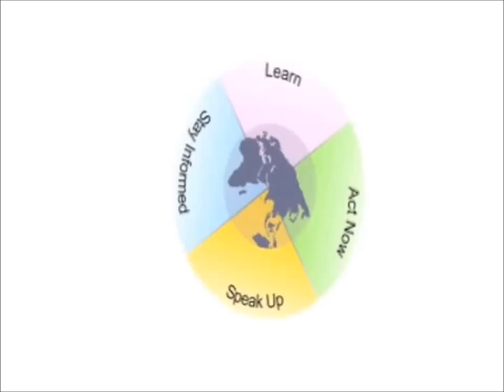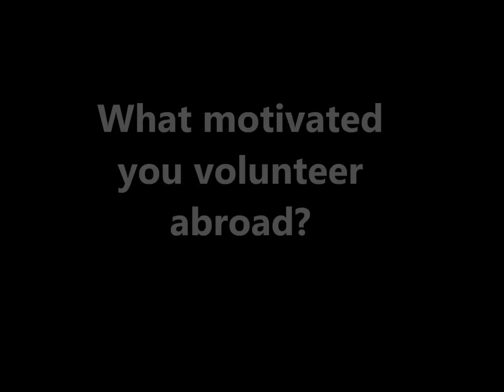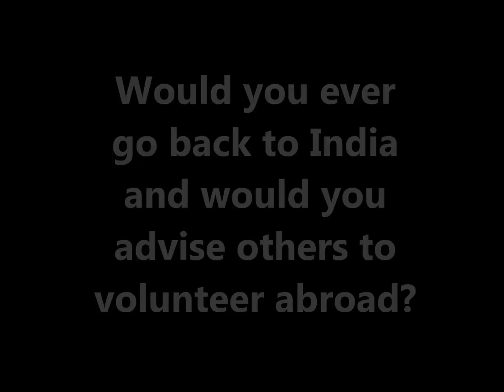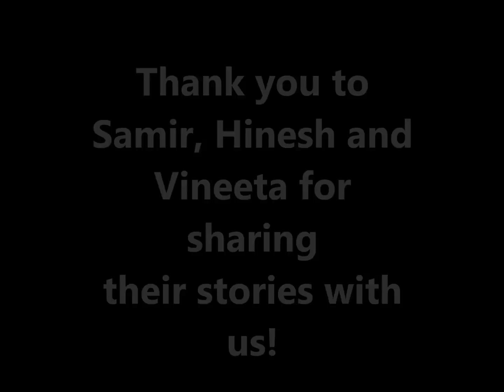AFPs International Volunteers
In conversation with three of our AFP volunteers. Samir, Hinesh and Vineeta share their stories of volunteering in India; some of the challenges they faced and how its changed them for the better.